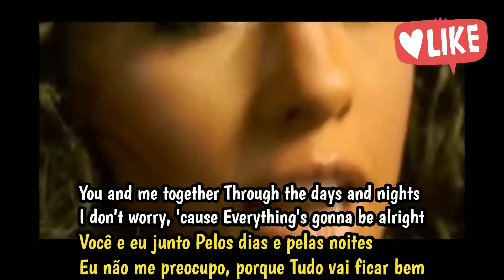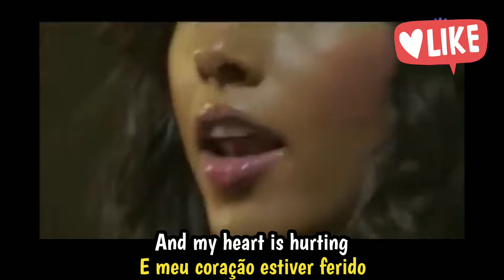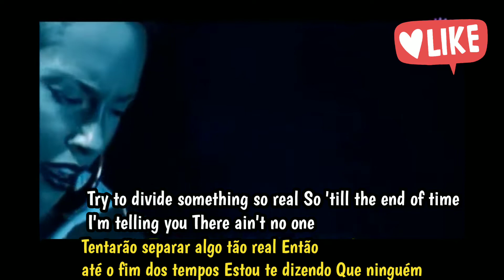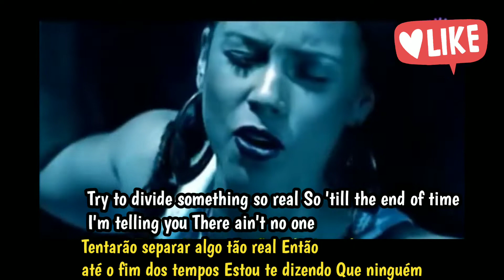Alicia keys - No One - (Tradução) ( legendado) (Clipe Oficial)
Alicia keys - (Tradução) (legendado) (Clipe Oficial)